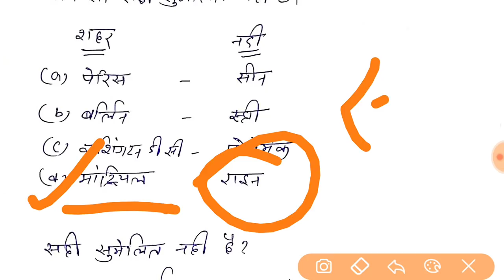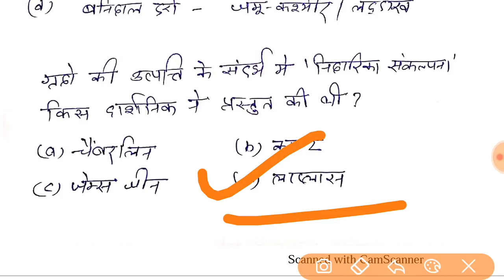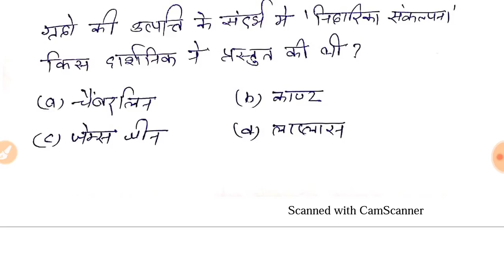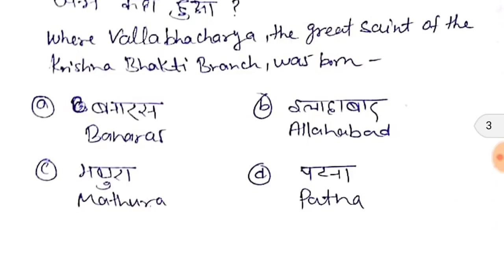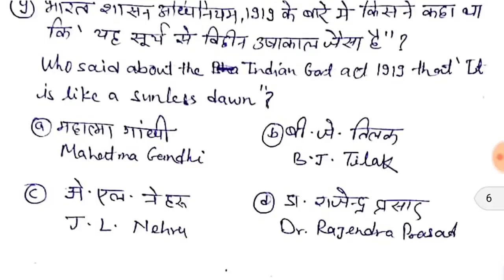सामान्य अध्ययन upsc uppcs BEO and others (भूगोल+इतिहास) वीडियो-11